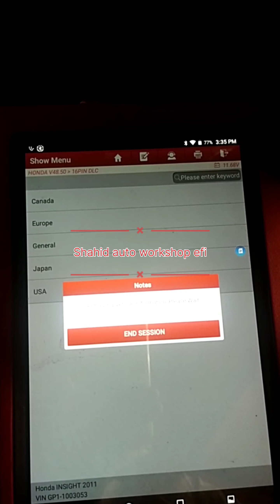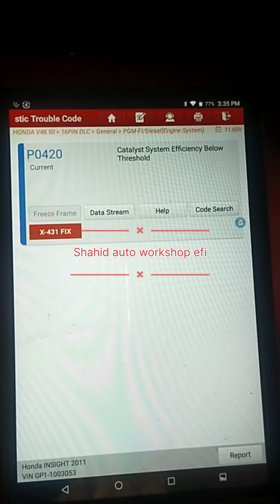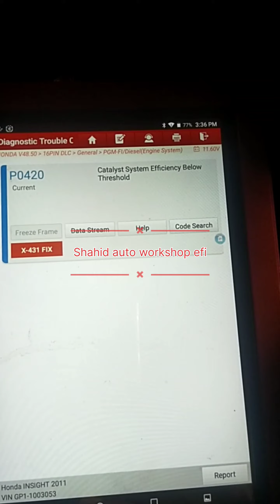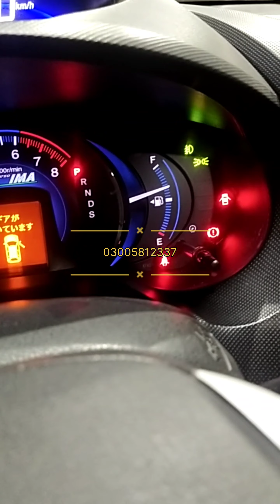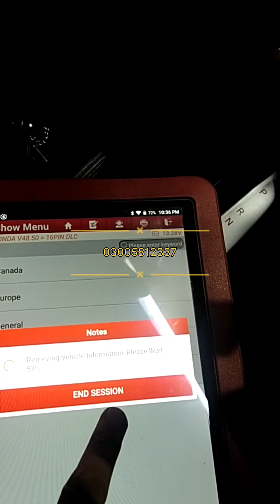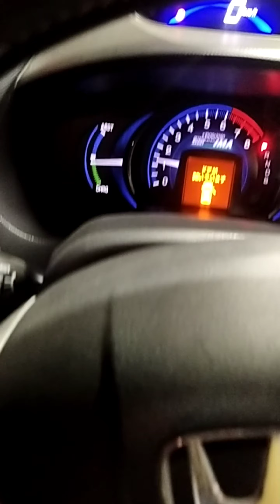P0420 Honda check engine light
Shahid auto workshop efi